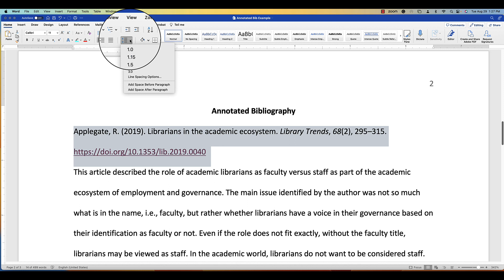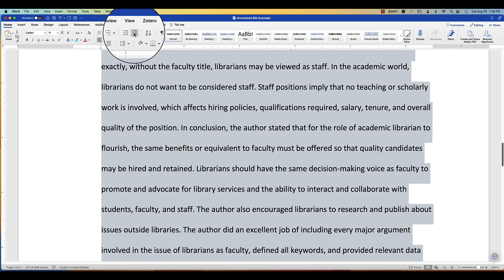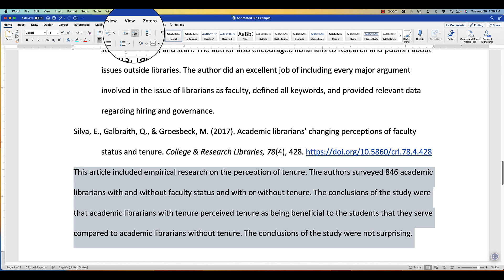Tech Tip Hanging Indent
This video was created for Saint Leo University Library.